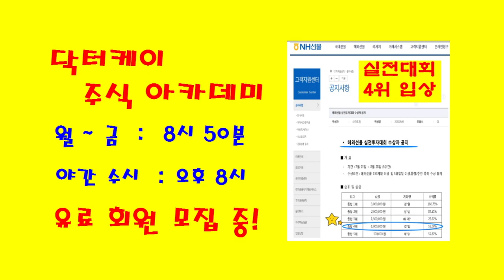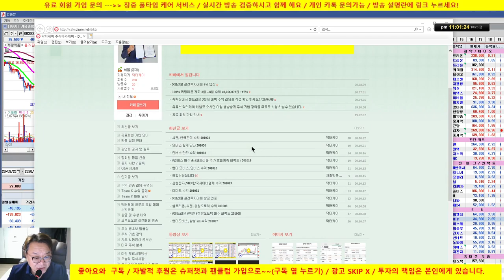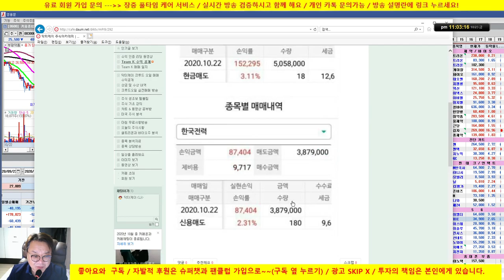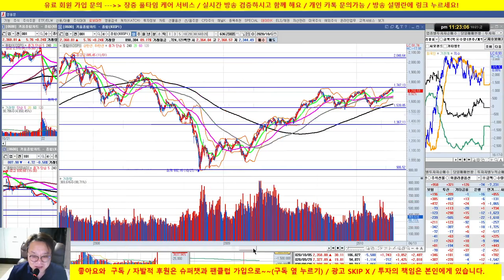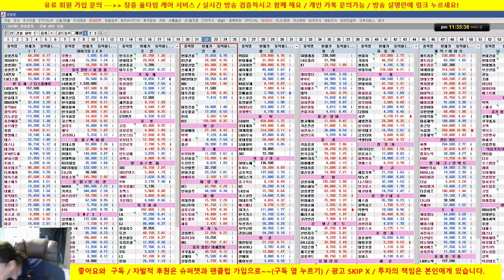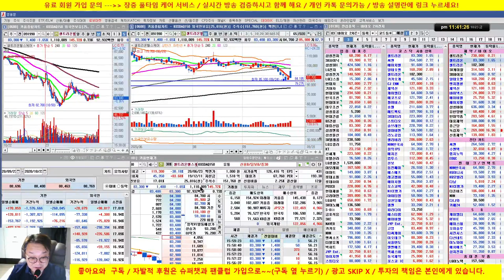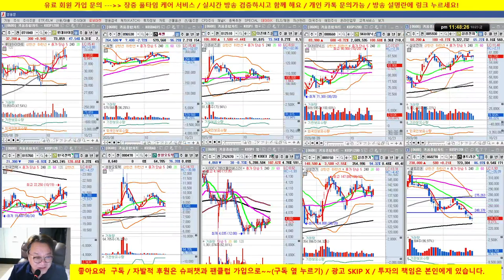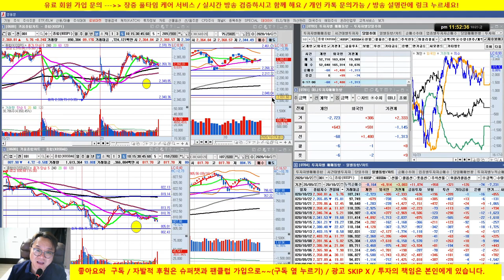주식투자 이렇게 하세요! 2회/종목상담 & 매매 포인트, 기관, 외국인 수급, 손절의 중요성/20/10/23/닥터케이 주식아카데미/무료 추천주 & 종목상담/실전투자대회 입상자